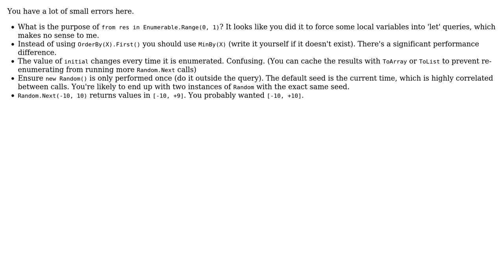Linq version of the simulated annealing algorithm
With thanks & praise to God, and with thanks to the many people who have made this project possible! | Content (except music & images) licensed under CC BY-SA | Music | Images & others | With thanks to user palacsint user Jamal user Craig Gidney user Andy Hunt and the Stack Exchange Network Trademarks are property of their respective owners. You are responsible for your own actions.